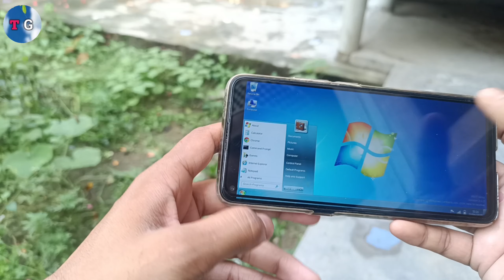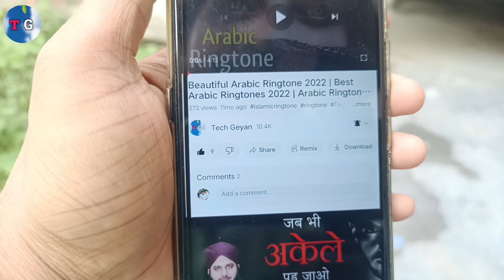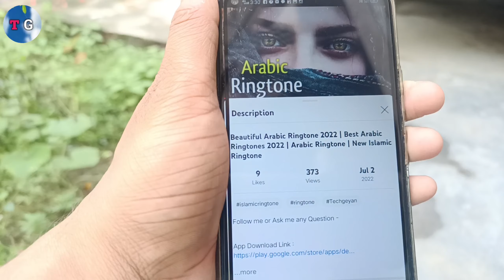Apne Mobile Ko Computer Kaise Banaye😍 Mobile Convert To Computer | Mobile Ko Computer Kaise Bsnaye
How To Mobile Convert Computer

Apne Phone Ko Computer Kaise Banaye

Phone Ko Computer Kaise Banaye

Android Mobile Ko Computer Kaise Banaye

Phone To Computer